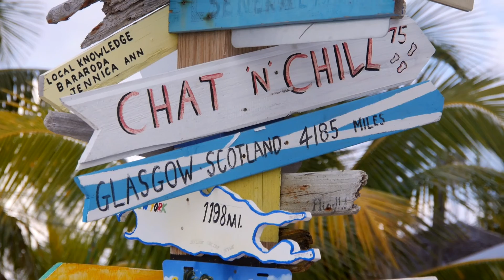Swimming Pigs - Grand Isle Resort & Spa - Great Exuma, Bahamas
Swimming pigs, an island teeming with iguanas, and local hangouts are just a few of the unique attractions to be found when you visit Grand Isle Resort & Spa on Great Exuma.

Visit realestate.grandisleresort.com to find out more!